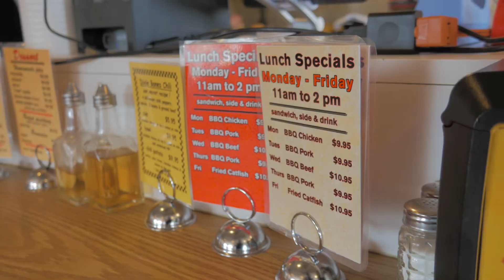She Came to the Restaurant With Her Dad as a Kid, Now She Works Here as an Adult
See Mayra talk about how, as young girl, she came to her father’s restaurant job, and then ended up working here full time after Nelson Head, the owner, offered her a job.

It’s not unheard of that a child ends up working for the same company as one of her parents did, but to do it for a small, family-owned business? That’s a little bit more rare. Anyways, hear the story from Mayra.

Dixie Bones BBQ makes in-house videos about our food, our catering department, & our business.

Whether it’s vlogging at our catering events or talking about how to run a successful restaurant, we provide all these videos to everyone for free.

Visit our new, redesigned website for all our videos: dixiebones.com

Our Facebook where we also post our videos & restaurant updates

Our Instagram for the nicest BBQ photography